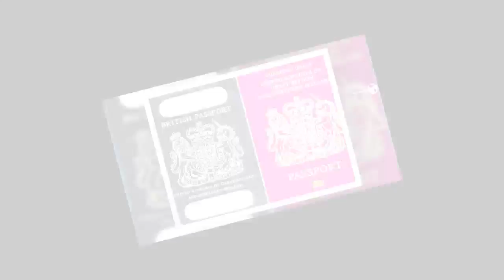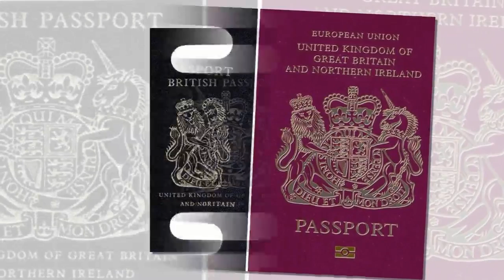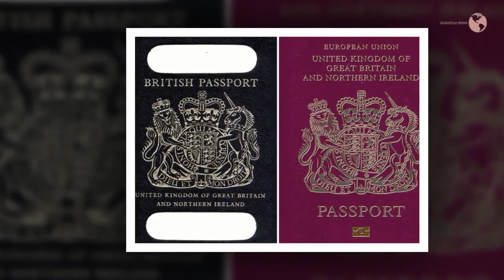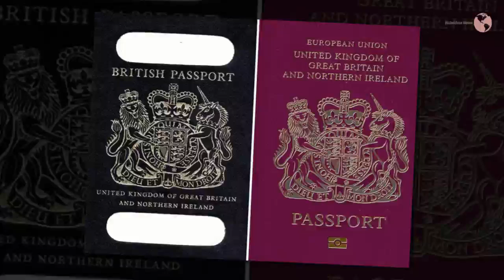Opinion: A passport is about national identity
Andrew Rosindell, Conservative MP for Romford, gives his take on why changing UK passports is about more than just colour. ,